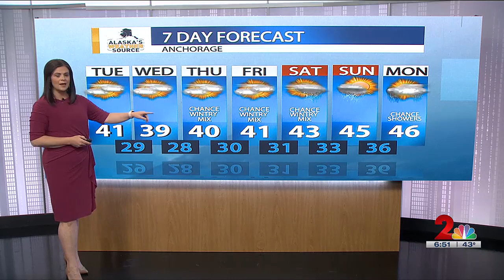Winter arrives in the Interior and Northern Alaska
Winter in the interior and northern Alaska